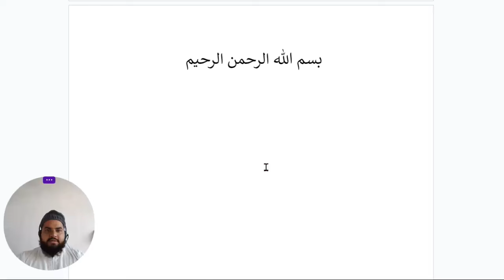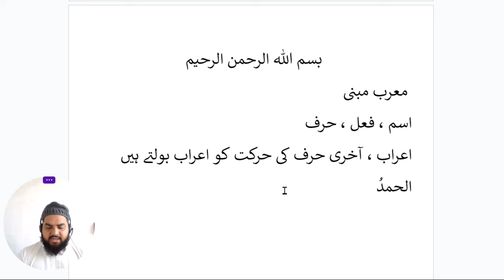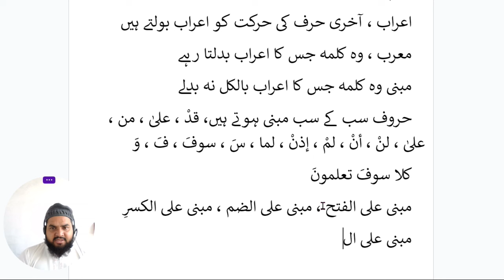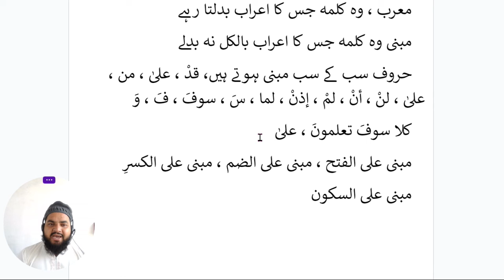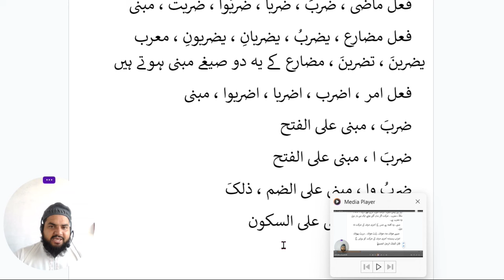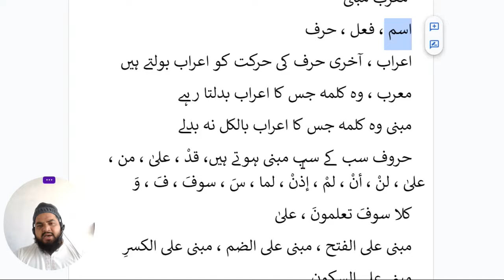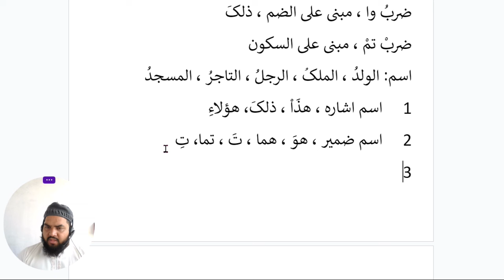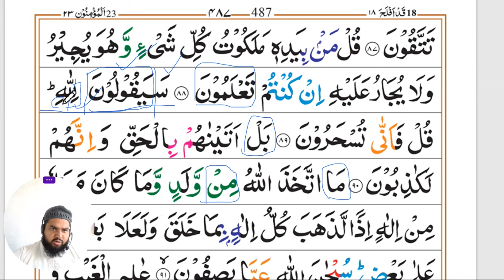Lesson 125, Arabic Grammar, معرب مبنی کا بیان،، معرب کی تعریف، مبنی کی تعریف، Morab Mabni ka bayan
morab mabni
morab aur mabni

arabic online
udemy arabic
skillshare arabic
learn quran
quran
koran
quran mp3
al quran
quran explorer
quran online
yasin sharif
quran tilawat
quran sharif
holy quran
quran pak
al quran online
koran karim
quran in english
tilawa